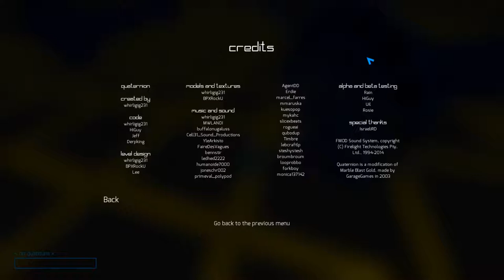Quaternion Developer's Commentary - Part 1/2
Here's a commentary video featuring me, HiGuy, and Rosie discussing the development process of Quaternion while showing a full playthrough of the game.

Sorry for the fact that my microphone is quiet; I forgot to check the audio levels.